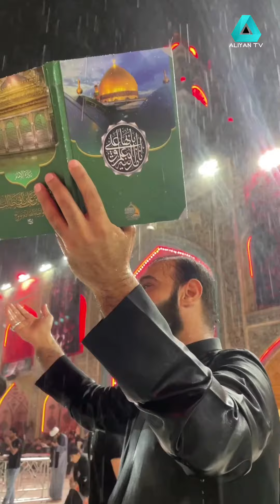Wafa Jiska Parhe Kalma Use Abbas Kahte Hai | Eefa & Tuba Fatma @Aliyan TV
Salam Walekum,
Hamare is YouTube Channel Per Aap Ka Istaqbal Hai, Aap Ki Duao Ka Mohtaj Hu Hamare YouTube Channel Per Majlish, Noha, Manqabat, Mahfil, Salam, & Motivational Video Agar Pasand Aaye To Zyada Se Zyada Subscribe Kre Or Share Kre,

Videos
Ya nabi salam wale ka
Zara sa
Zara sa ani
Hazrat abbas
Dua
youtube shorts
youtube shorts video
shorts video
shorts youtube
shorts tiktok
yt short
nohay
new noha
noha 2022
nohay 2022
noha sakina jaan
farhan ali waris
farhan ali waris nohay
live majlis
zakir waseem abbas baloch majlis e aza
new majlis
manqabat mola ali
ali mola ali mola
mola ali manqabat
mola ali noha
nadeem sarwar
bibi fatima manqabat
manqabat bibi Fatima
new manqabat
manqabat mir hasan mir
13 rajab
13 rajab manqabat
nadeem sarwar 2022
ali jee
ali shanawar

S.S.Haider From - Dwarka Delhi (INDIA)